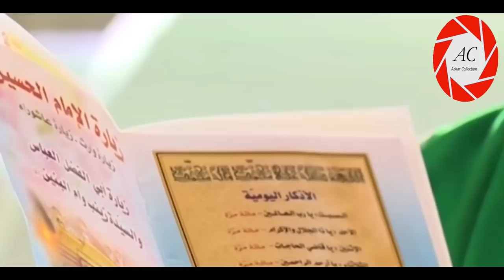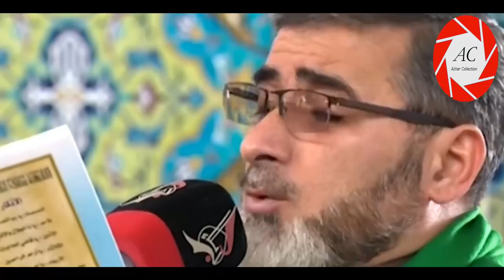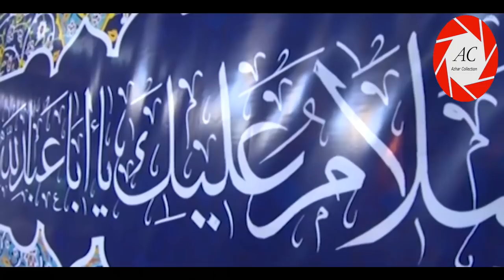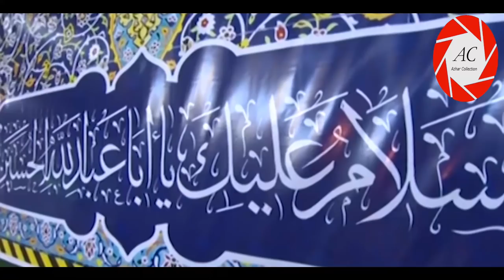6th Shaban in KARBALA | Roza Imam Hussain a.s | 2020/1441 H